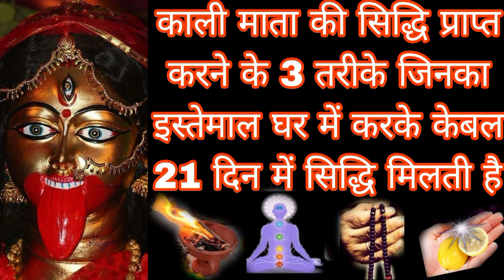काली माता की सिद्धि प्राप्त करने के 3 तरीके जिसका इस्तेमाल घर में कर के केबल 21 दिन में सिद्धि M.B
काली माता की सिद्धि प्राप्त करने के 3 तरीके जिसका इस्तेमाल घर में कर के केबल 21 दिन में सिद्धि मिलती है MahakaliBhagatGyan